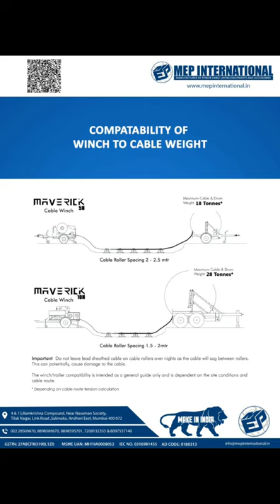MAVERICK 10H Cable Pulling Capstan Winch Machine for Underground Cable laying Works